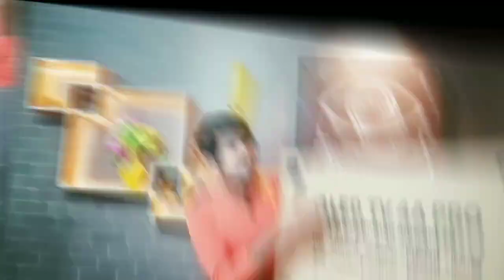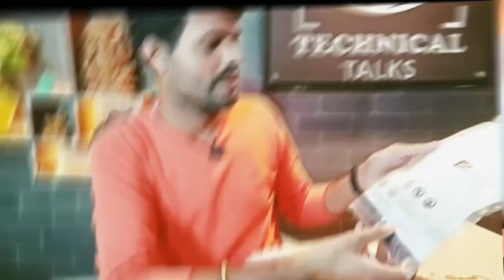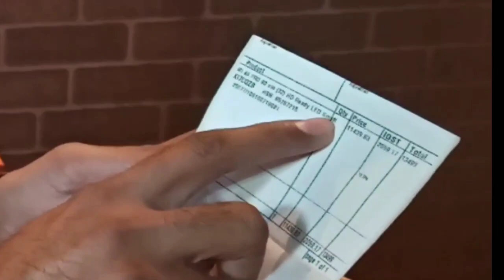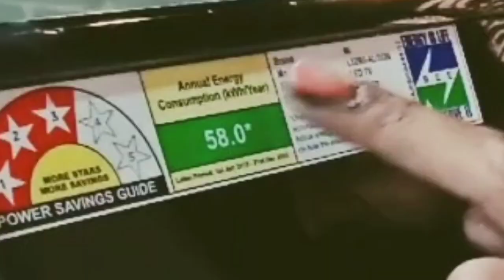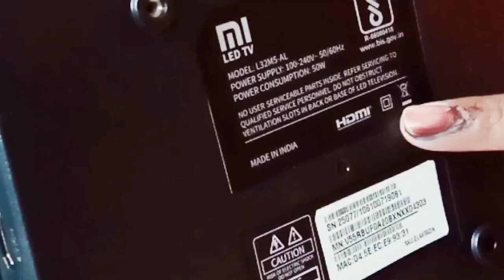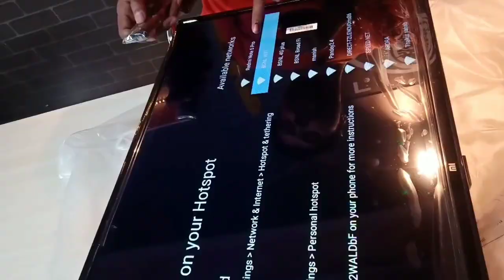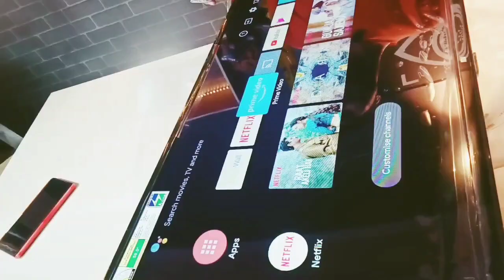MI LED Smart TV ⚡ 4A PRO 32 inch with Android - UNBOXING & REVIEW | Price, Specifications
Hello Doston,

Aaaj ke iss video mai hum MI Led TV 4A Pro ki unboxing karenge sath mai dunga iske honest reviews. Video pura jarur dekhna.